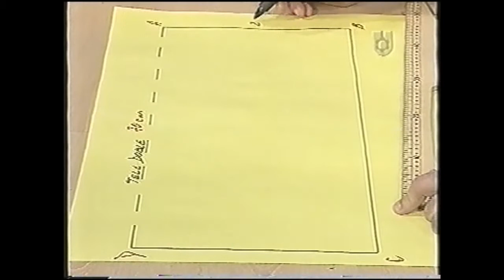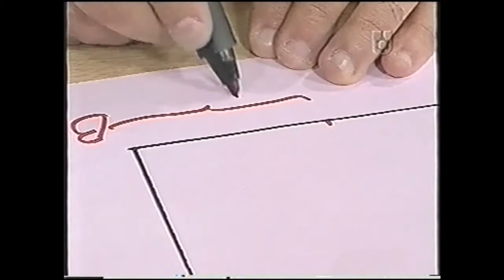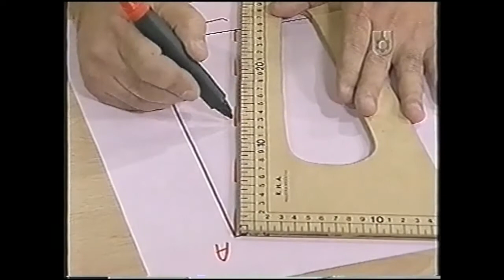Puntos y Puntadas 214. Remera Unisex. Talle 3. Molderia.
Patrón o molde de una chomba ó remera unisex talle 3.